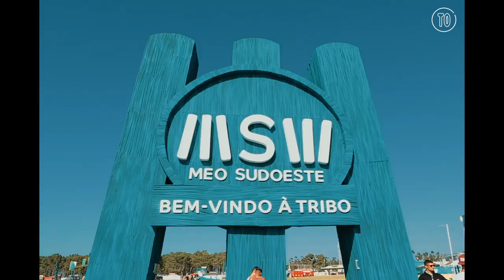MEO Sudoeste: o melhor do primeiro dia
O primeiro dia do Meo Sudoeste foi assim. Hoje há mais com J. Balvin, Piruka, Blaya, entre outros.

Leia aqui os concertos que estamos mais ansiosos por ver: goo.gl/CZbd5K